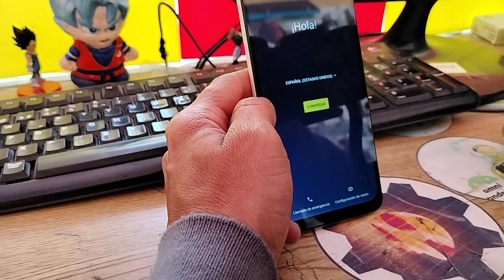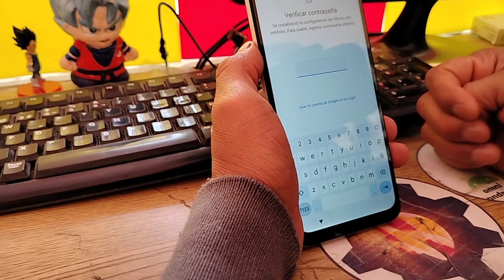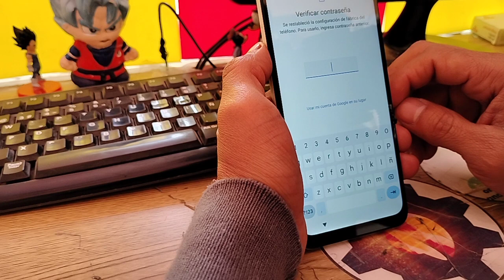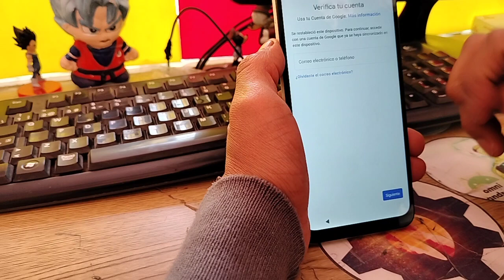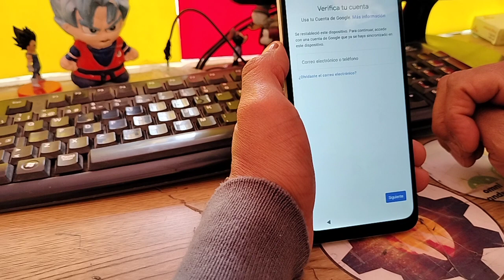como quitar la cuenta google Moto G23 ultimo parches de seguridad android 13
usuario: @jejou